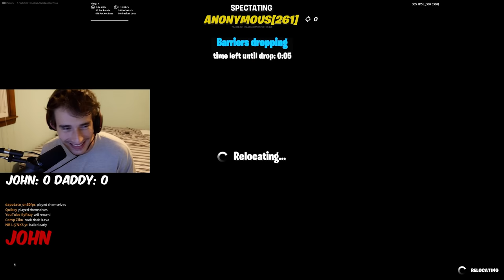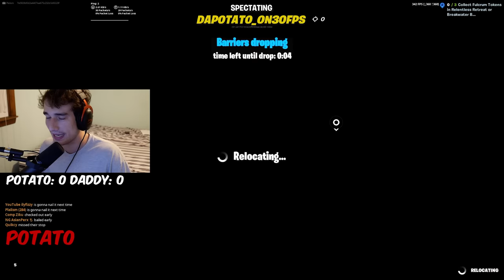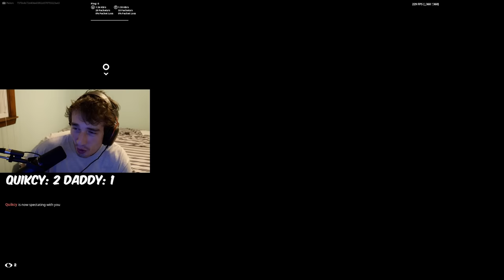I Hosted a NINTENDO SWITCH PLAYERS 1v1 Tournament for $100... (never again)